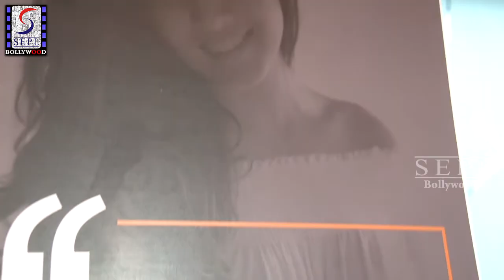Mira Rajput Unveil Pooja Makhija’s Book Eat Delete Junior